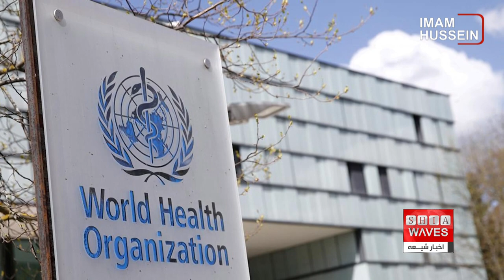هشدار سازمان بهداشت جهانی نسبت به افزایش خطر فلج اطفال در بحبوحه بازگشت برخی از مهاجران از پاکستان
میلاد شادمان گزارش می دهد👉👉